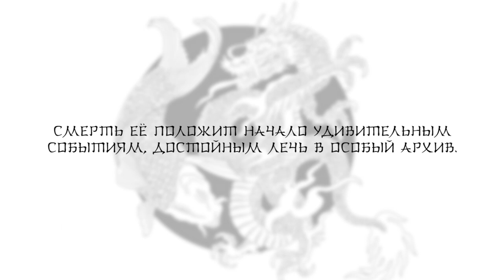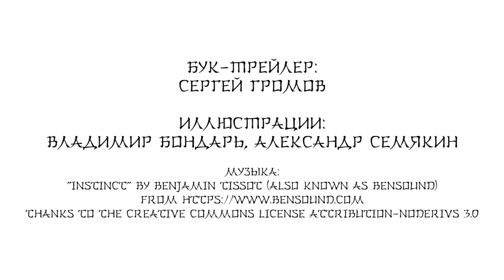Г. Л. Олди «Карп и Дракон» Кн. 1 «Повести о карме» Изд. «АЗБУКА»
Издательство «Азбука» представляет роман «Карп и Дракон. Книга 1: Повести о карме» Генри Лайона Олди. -- электронная версия.
 В Японии царит Эпоха Воюющих Провинций. Все сражаются со всеми, горят крепости и монастыри, вороны пируют на полях боев. Монах-воин Кэннё, настоятель обители Хонган-дзи, не может больше видеть этот ужас. Он просит будду Амиду сделать что-нибудь, что прекратило бы кровопролитие, и милосердный будда является монаху. Дар будды изменит всю дальнейшую историю окрестных земель, превратив Страну Восходящего Солнца в Чистую Землю.
 Вскоре правительство Чистой Земли учредит службу Карпа-и-Дракона, в обязанности которой войдут разбирательства по особым делам, связанным с даром будды. А через сто лет после молитвы Кэннё у юного самурая из Акаямы умрёт бабушка. Смерть её положит начало удивительным событиям, достойным лечь в служебный архив.